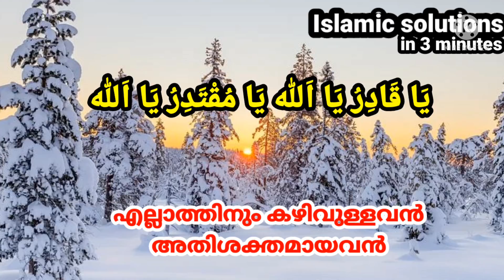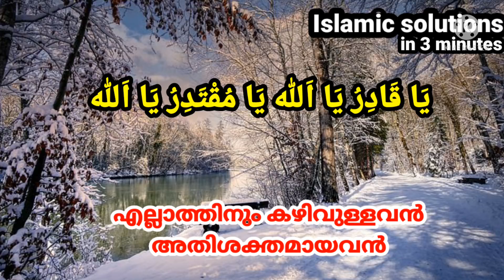എന്റെ അനുഭവം✌️ശെരിക്കും അതിശയിക്കുന്ന ദിവസം💥islamicsolutionin3minute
Islamic solutions in 3 minutes Malayalam
islamicdayinmylifedua
my experience
ee ism cholliya divasam athishayikkum ella karyavum ettavum vegatthil nadakkum
for students house wife job workers